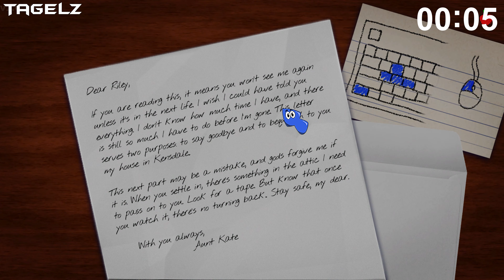Amanda The Adventurer New World Record Speedrun Glitch-less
Amanda the Adventurer new world record speedrun in 2:30 minutes! Go to hell Amanda...
Amanda The adventurer is a puzzle horror game were you find VHS tapes that contain some sort of a show starring a little girl named Amanda and here helper Wooly the sheep. Things turn out real bad as you progress through the tapes, and you soon regret watching them.